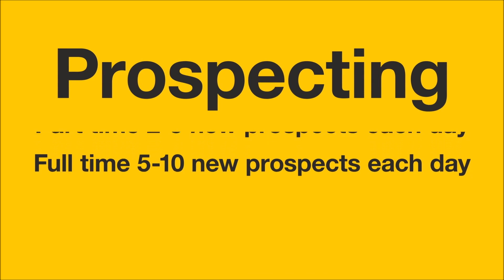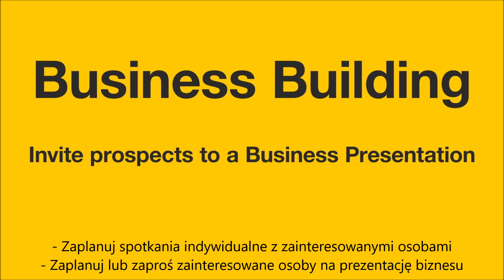7 dniowy plan działania 1080p